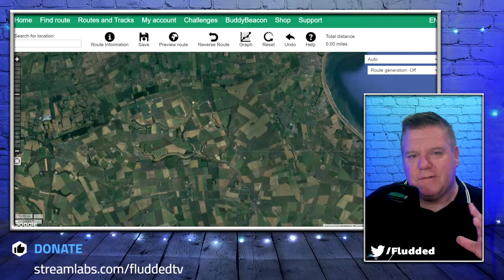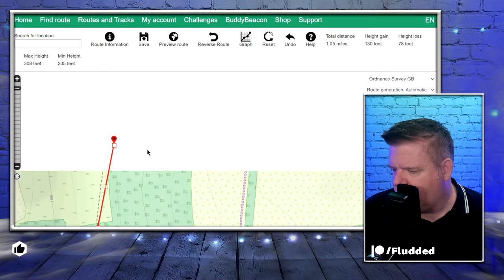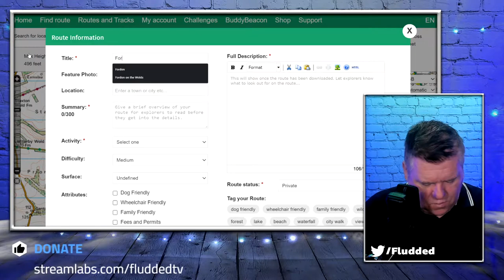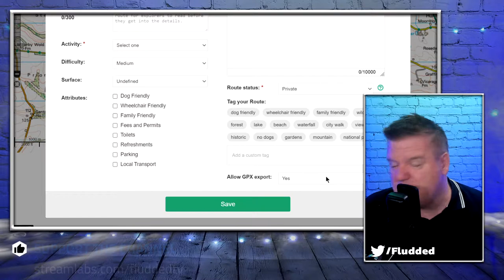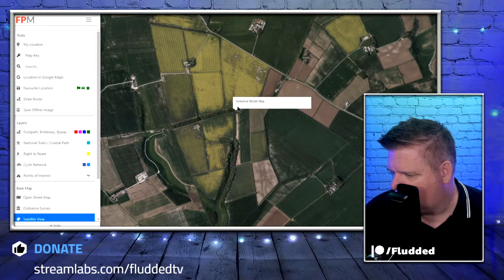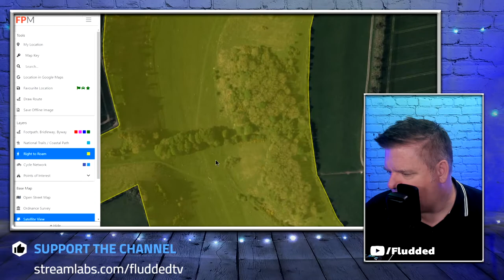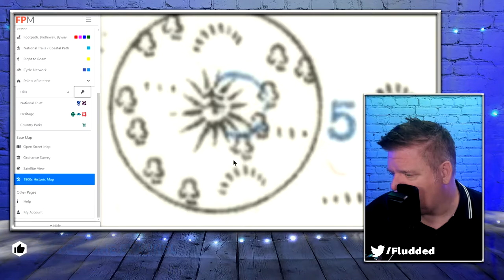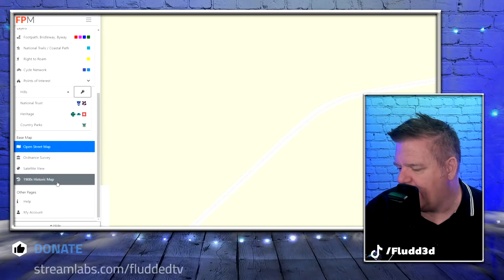How I Plan A Hike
It's not as simple as just getting up and going. One needs to plan. Especially if I'm gpoing to be filming. I use three tools:

Happy viewing

MUSIC COPYRIGHT▼
I write and perform all my own music.